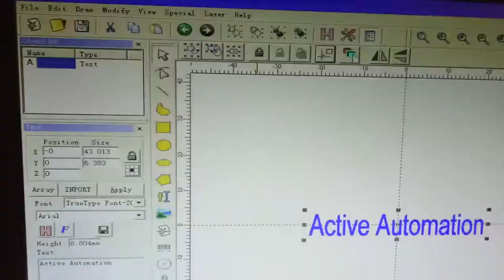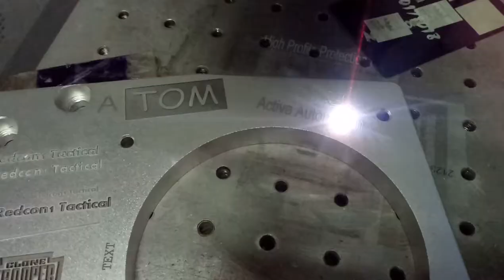deep engraving on the aluminium with 30w machine 2